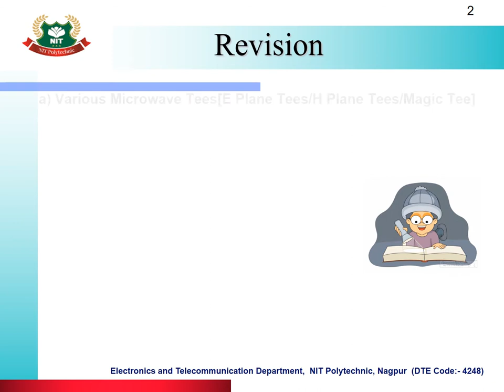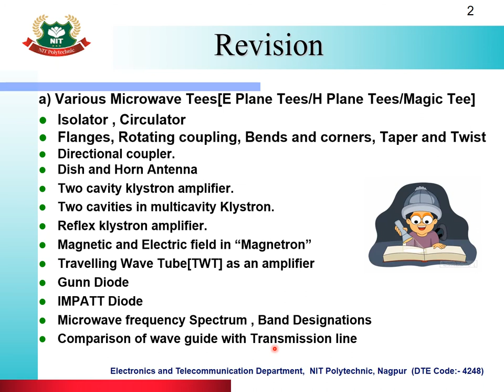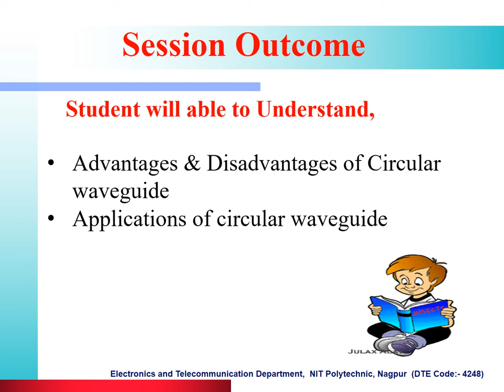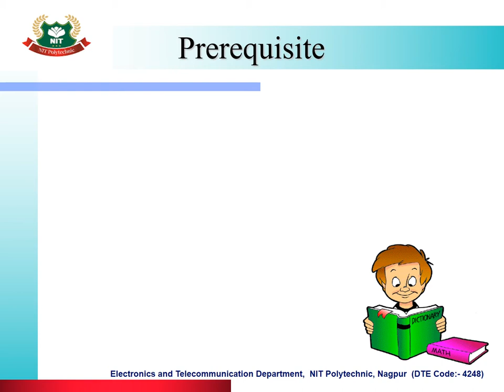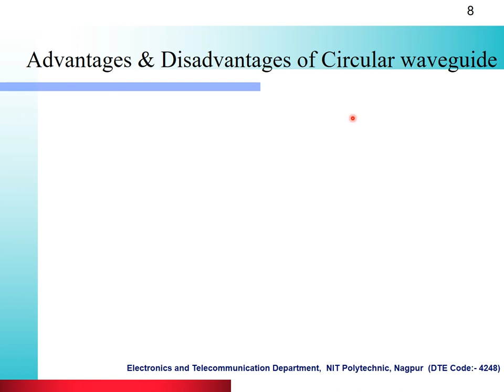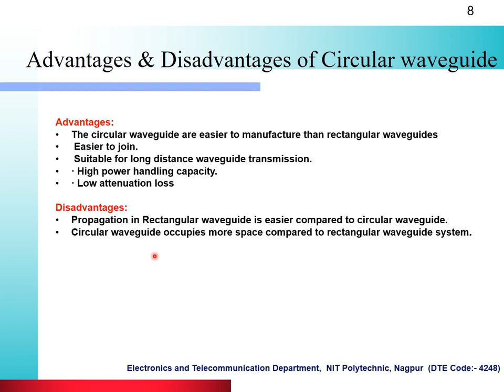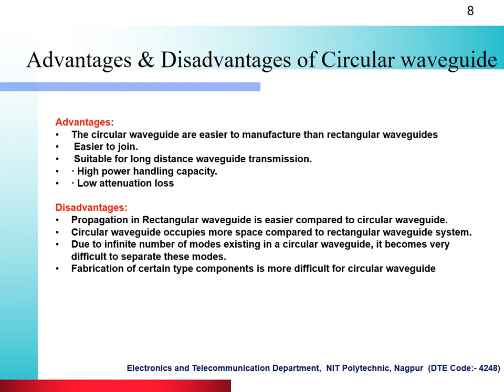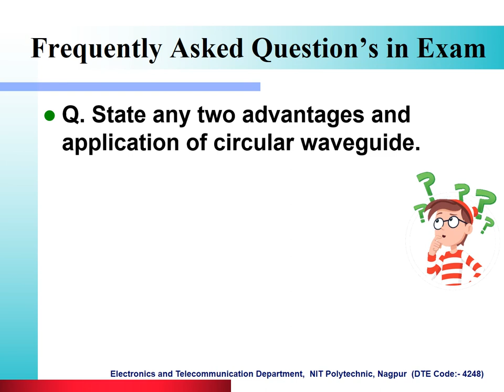Chapter 1:FUNDAMENTAL OF MICROWAVE COMMUNICATION AND WAVEGUIDES (1.5:CIRCULAR WAVEGUIDE)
(1.5:CIRCULAR WAVEGUIDE)